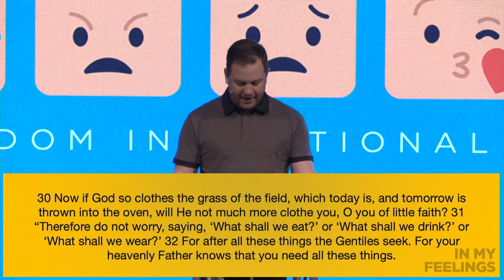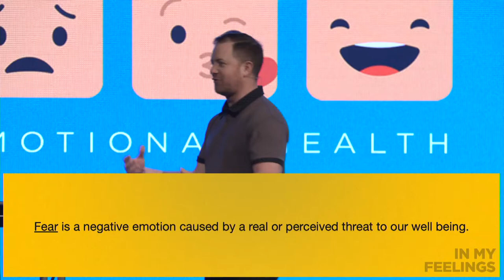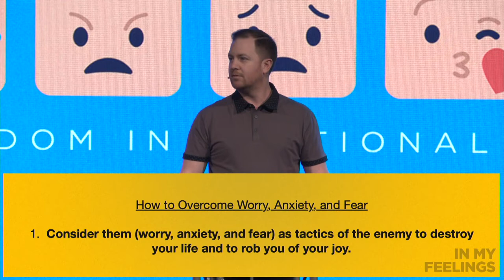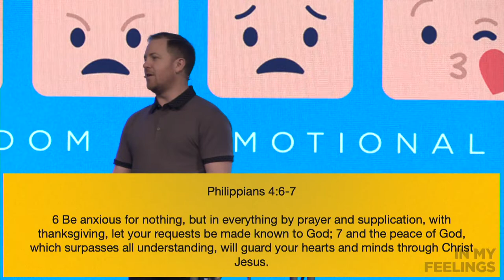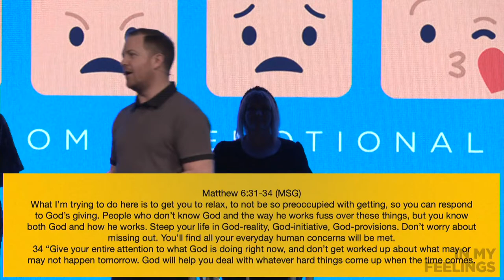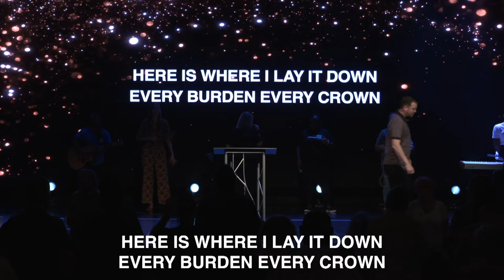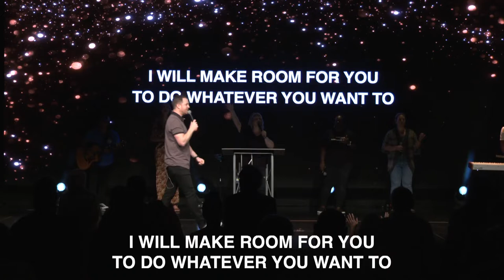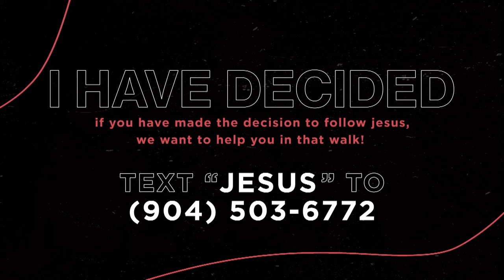Fear, Anxiety and Worry